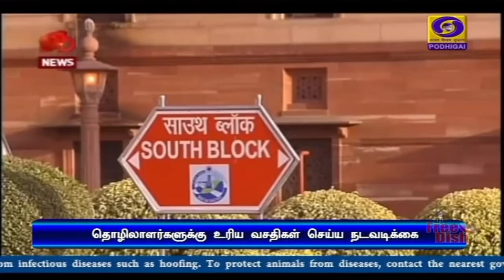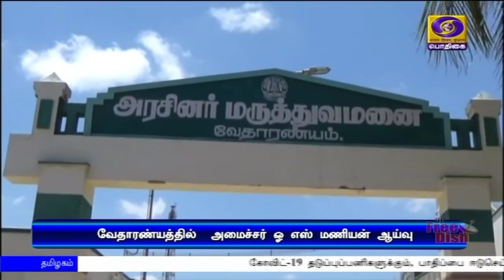(28.03.2020) 7PM NEWS#PodhigaiTamilNews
1) கோவிட்-19 தொற்றால் ஏற்பட்டுள்ள சவாலை எதிர்கொள்ள அவசரகால நிதிக்கு பொதுமக்கள் பங்களிப்பை வழங்க வேண்டும் - பிரதமர் நரேந்திர மோதி வேண்டுகோள்.

2)  கோவிட்-19 தொற்றால் ஏற்பட்டுள்ள சவாலை எதிர்கொள்வதில் ஆயுஷ் துறை முக்கிய பங்காற்ற வேண்டும் - பிரதமர்.

3) ஊரடங்கு காலத்தில் வெளிமாநிலங்களில் சிக்கித்தவிக்கும் தொழிலாளர்களுக்கு மத்திய அரசு அனைத்து உதவிகளையும் வழங்கும் - உள்துறை அமைச்சர் அமித் ஷா.